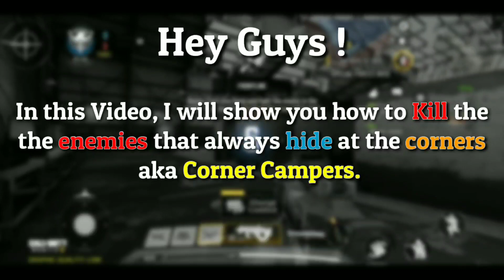How to Kill Corner Camper | COD Mobile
Hey Guys !

In this Video, I will show you how you can kill a Camper that is hiding at the corners of the wall. I find the Corner Camper annoying as they usually backstab us. What you think ?